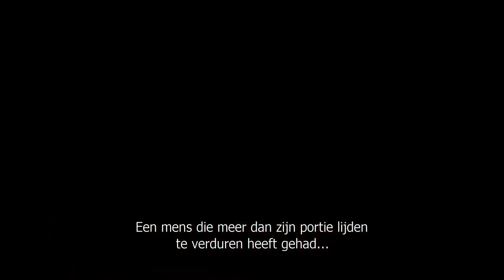Trailer: Nena - TV Krant